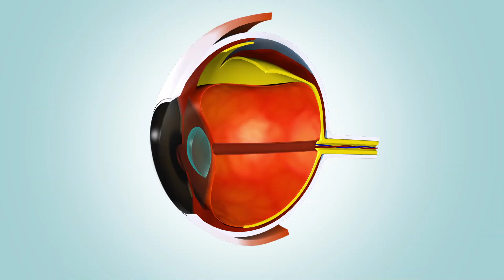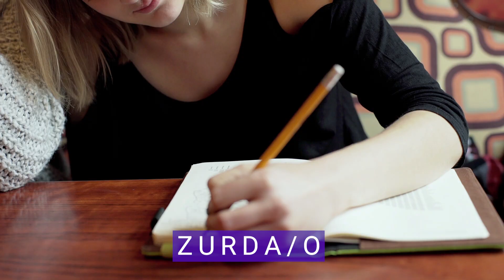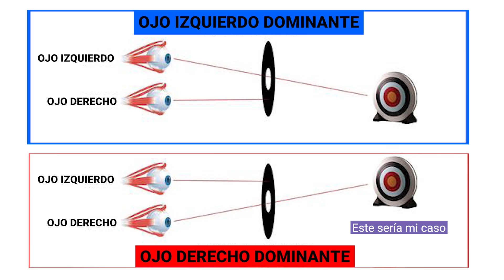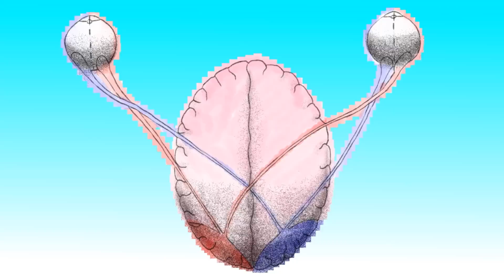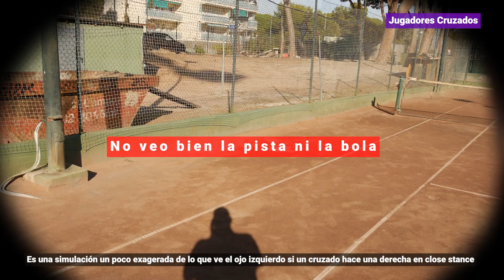🔥 ¡MEJORA tus GOLPES de TENIS con este TRUCO!| El ojo dominante 👀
En el video de hoy hablamos de la importancia de mirar bien la pelota y saber identificar nuestro ojo dominante para poder realizar ajustes en cómo nos colocamos frente a esa pelota, tanto en los golpes de fondo como en el saque, para poder hacer una mejor lectura de la pelota que nos está viniendo del rival y efectuar un mejor impacto.

Mi equipo:
👟 Zapatillas  ASICS Solution Speed 3